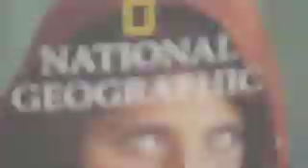National Geographic London Store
This is National Geographic's global retail store. London is one of the worlds most innovative and captivating global cities. The city is situated on the Greenwich Meridian line where the Eastern and Western hemispheres meet, making it the ideal home for National Geographic.